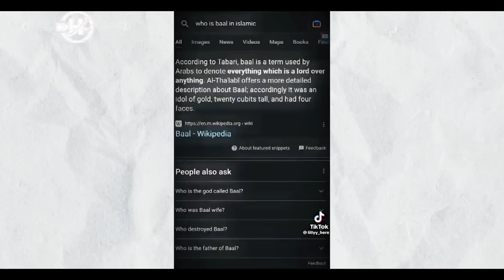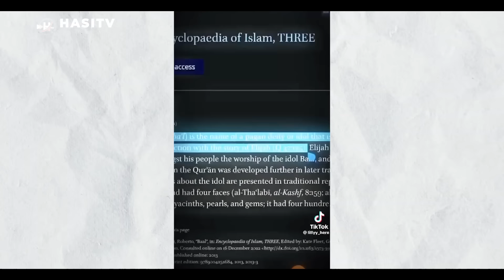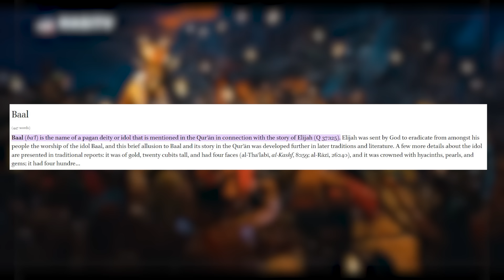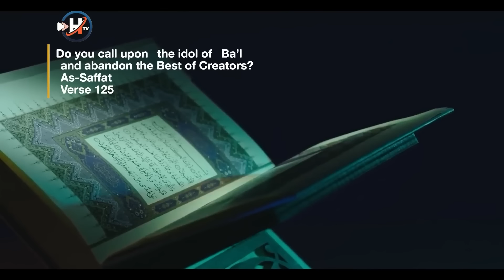Neha Kakkar New Song Balanciaga Promoting Baal Worship | Urdu / Hindi